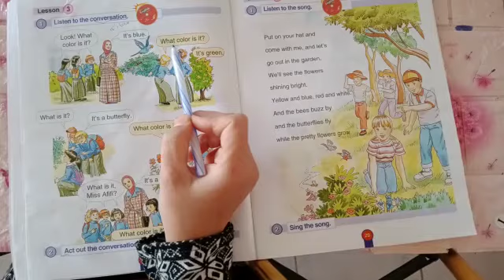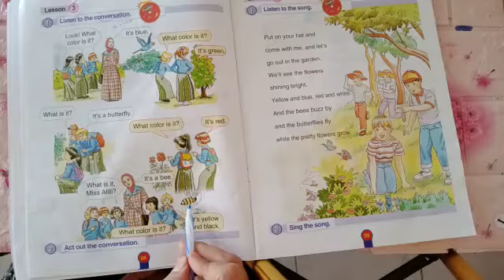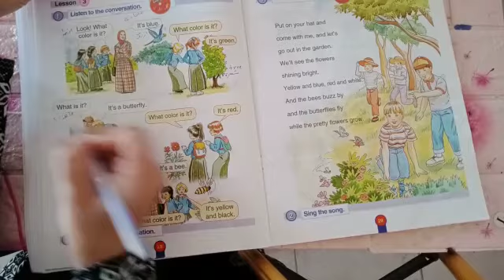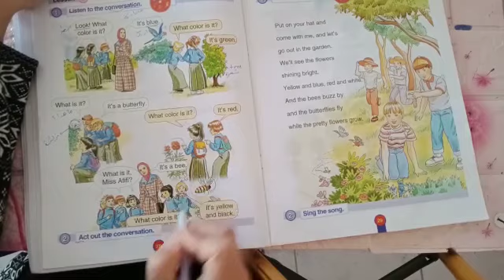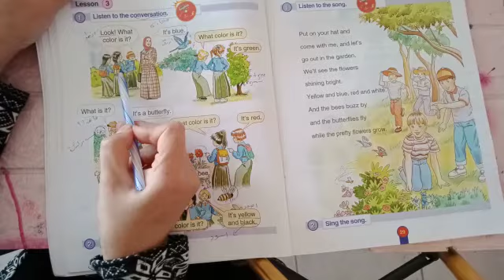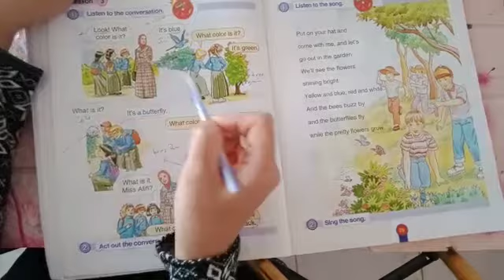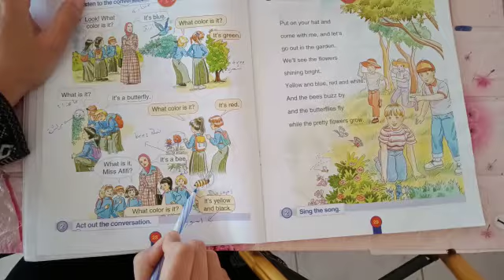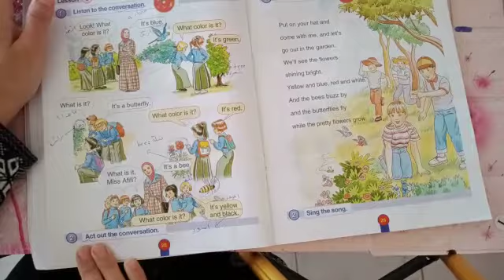الصف الأول.. اللغة الانجليزية.. ص٢٨ الكتاب الملون. فرع حكما